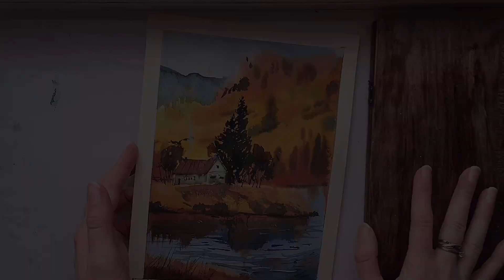WATERCOLOR TUTORIAL THE LANDSCAPE FOR BEGINNERS